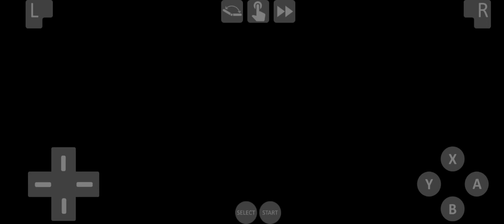beating Cynthia + End credit | Pokemon Diamond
second try mate